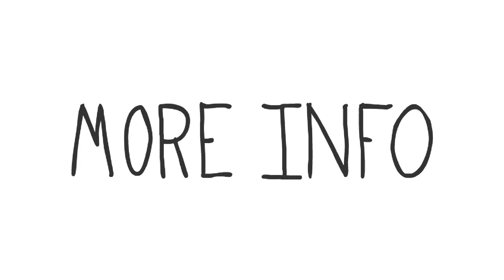Aula invertida: ¿qué es y en qué consiste?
Conozca esta metodología de educación para innovar sus clases y fortalecer los conocimientos de sus estudiantes.

Referencias:

Goconqr (s,f) Aula invertida. Recuperado de

U-planner. (s,f) ‎Infografía: ¿Qué es el aula invertida? Recuperado de

López, M. (2014) Aula invertida: otra forma de enseñar y aprender. Recuperado de

Tecnológico de Monterrey. Observatorio de Innovación Educativa. (2014). Aclaraciones importantes. Edu Trends | Aprendizaje Invertido, 6. Recuperado de: observatorio.itesm.mx/edutrendsaprendizajeinvertido